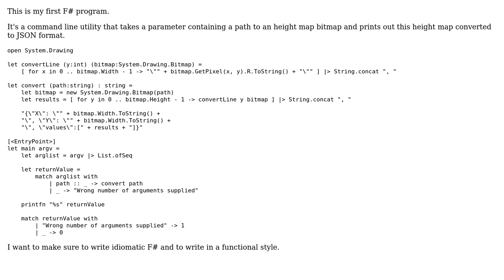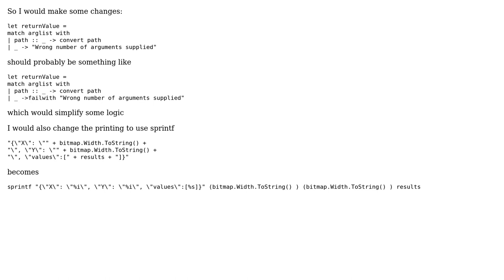Converting height map bitmap to json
With thanks & praise to God, and with thanks to the many people who have made this project possible! | Content (except music & images) licensed under CC BY-SA | Music | Images & others | With thanks to user John Palmer user Gilles and the Stack Exchange Network Trademarks are property of their respective owners. You are responsible for your own actions.